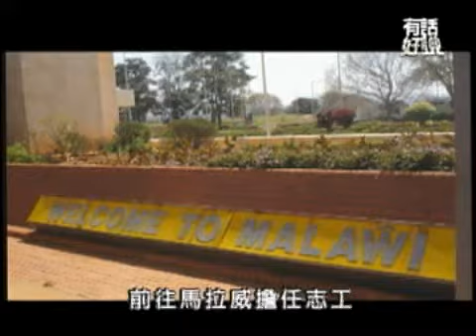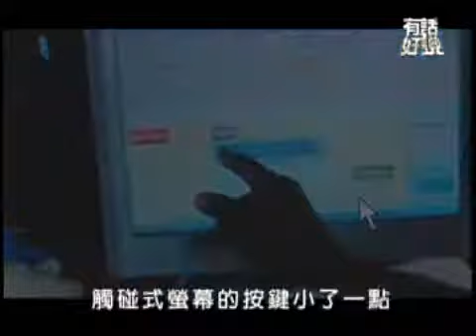生命的驚奇之旅! 搶救台灣競爭力!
社會上普遍存在著『台灣大學生素質不好，是個性自我的草莓族』刻板印象。然而近年校園興起一股『服務學習』風：走出校園，到偏遠地區學校架設網站，做教學輔導。這群大孩子的足跡上山下海，甚至遠走異國，甚或繞過大半個地球。從非洲甘比亞到中東利比亞，一艘六十年歷史祖母級的古老忠僕號上，無分種族膚色語言，三百個來自五十國的志工，有著同樣真誠的心，奉獻愛與勇氣，其中，彭書睿唯一來自台灣。
與您一起分享一群年輕學子以勇氣和愛，擁抱世界與貧窮的故事！

訪談來賓：
中央大學神經科學所所長 洪蘭
中原大學主任秘書 吳肇銘
中原大學志工 羅逸婷
國際志工 彭書睿